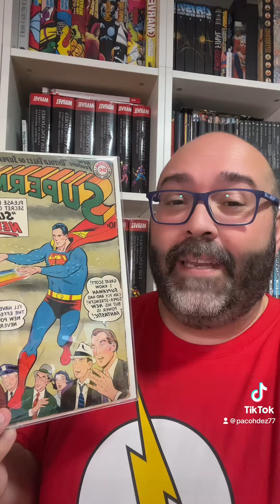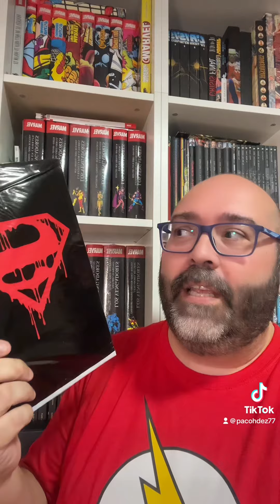¿Cuál es mi cómic más caro y mas raro?